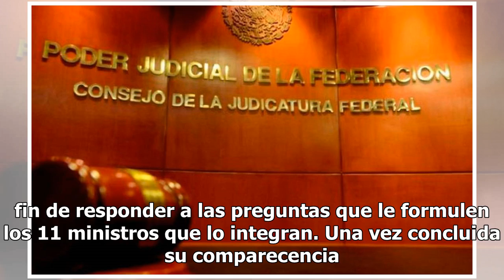SCJN selecciona a los 5 candidatos para consejero de la Judicatura Federal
Como parte del proceso para la elección de un consejero de la Judicatura Federal, la Suprema Corte de Justicia de la Nación seleccionó a los cinco candidatos de entre 32 a ocupar este cargo dentro del Poder Judicial de la Federación para el periodo 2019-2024.Como siguiente paso, los candidatos elegi...